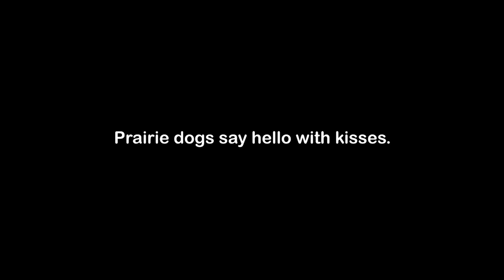Why Can Newborn Animals Walk But We Can't?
A baby's 'first steps' are considered a milestone. But why do infants take months to walk when other newborn species can in one day?

The Mysterious Way Spiders Can Walk On Walls And Why You Can't

A Unifying Model For Timing Of Walking Onset In Humans And Other Mammals
"The onset of walking is a fundamental milestone in motor development of humans and other mammals, yet little is known about what factors determine its timing. Hoofed animals start walking within hours after birth, rodents and small carnivores require days or weeks, and nonhuman primates take months and humans approximately a year to achieve this locomotor skill. Here we show that a key to the explanation for these differences is that time to the onset of walking counts from conception and not from birth, indicating that mechanisms underlying motor development constitute a functional continuum from pre- to postnatal life."

Are Our Big Brains The Reason Newborns Can't Walk?
"A HORSE can walk within an hour after birth. A newborn baboon baby can cling to its mother's hair while she jumps through the trees. Even among  our closest evolutionary relatives-chimpanzees and bonobos-babies are far more agile than their human counterparts. That's because humans are born with brains that are largely immature, leaving babies with little control over their movements. This uniquely human attribute is the result of a lengthy evolutionary battle between big brains and narrow pelvises."

"Walking on two legs distinguished the first hominids from other apes, but scientists still aren't sure why our ancestors became bipedal"

Special Thanks to Julian Huguet for hosting DNews!